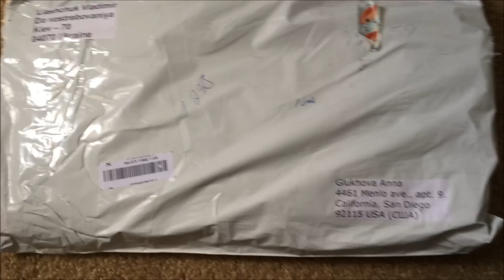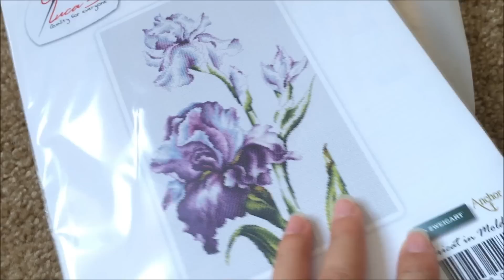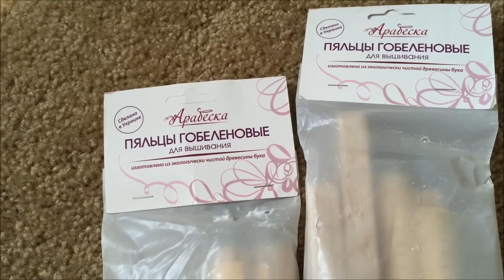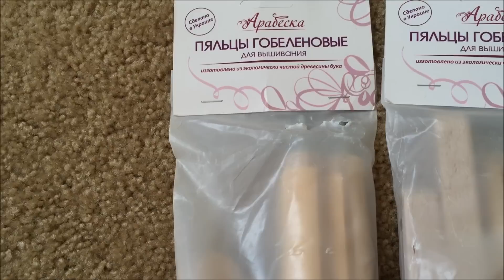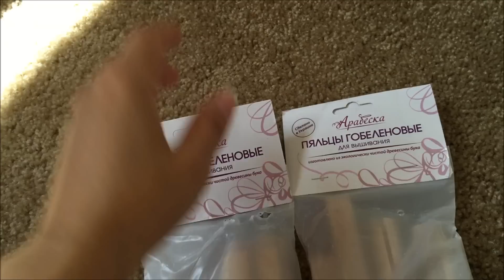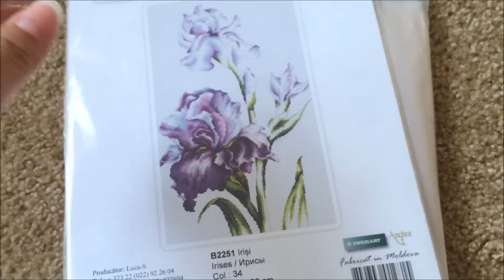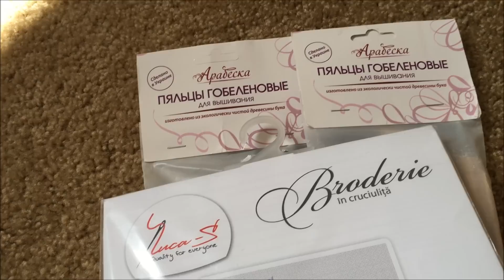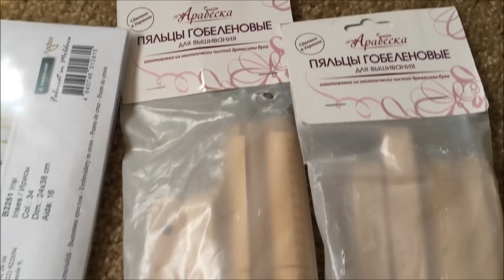☛ ПОКУПКИ | Арабеска | Муркины Рукоделки